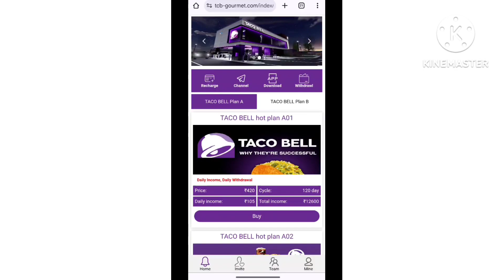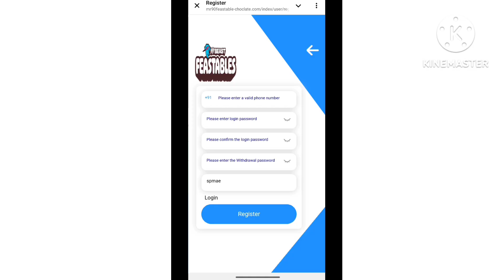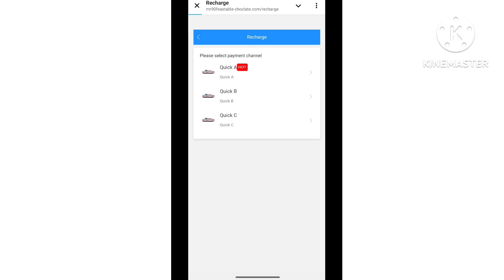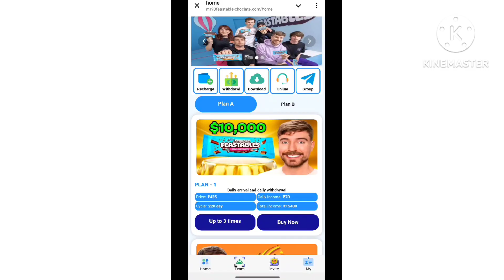Taco Bell Earning App Withdrawal Problem